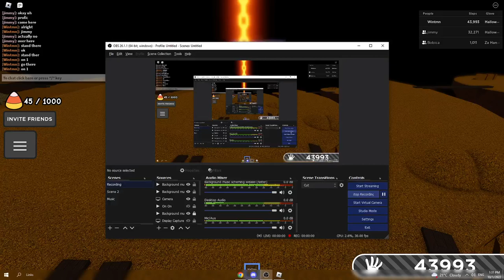2 Stupid guys do a drunk 1v1 with hallow jack (Slap Battles)